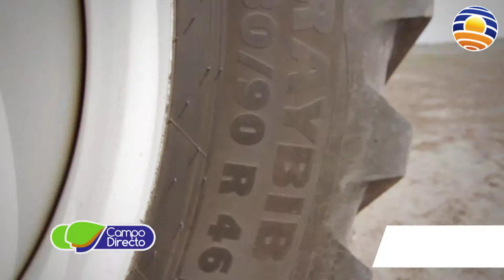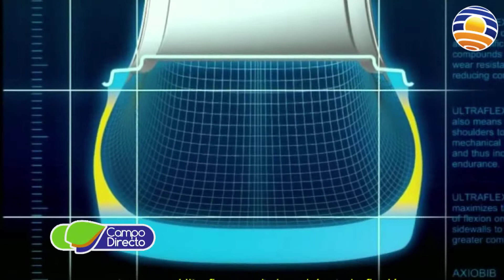Desafío Michelín en Rosario, Sta. Fe